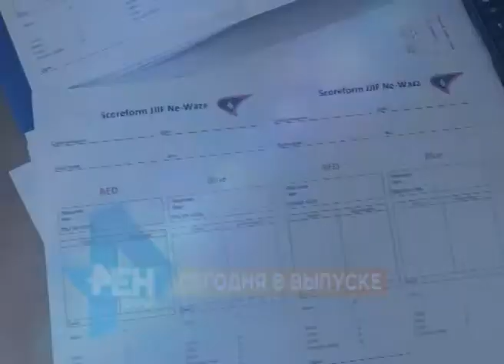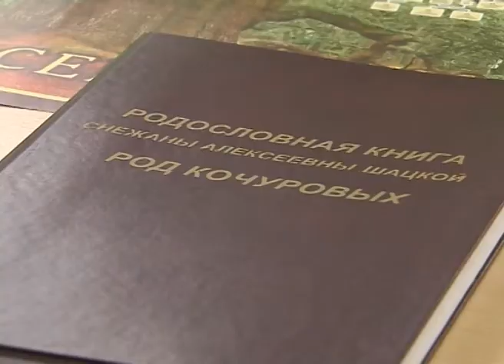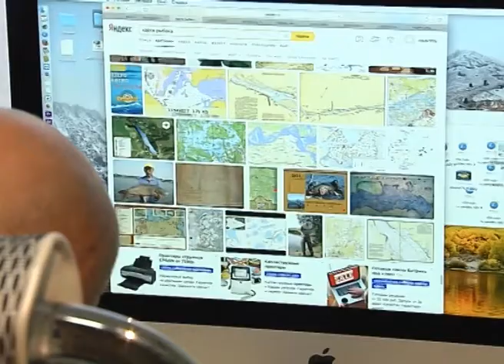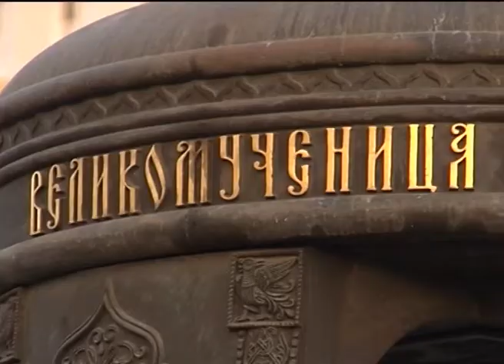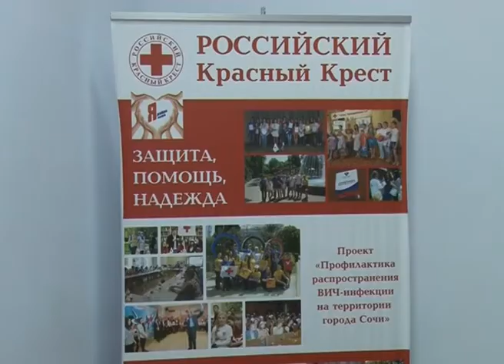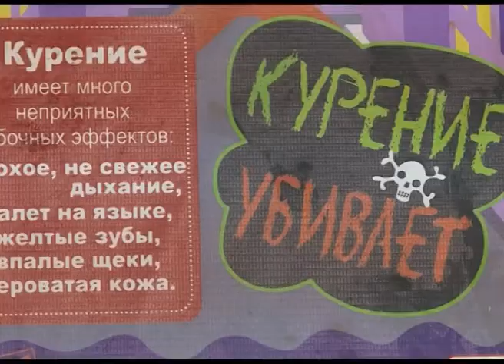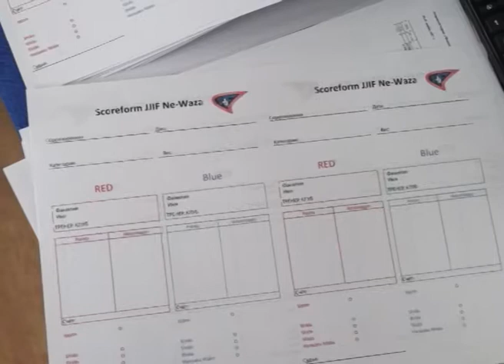Новости Сочи (Эфкате РЕН ТВ REN TV ) Выпуск от 08.12.2017